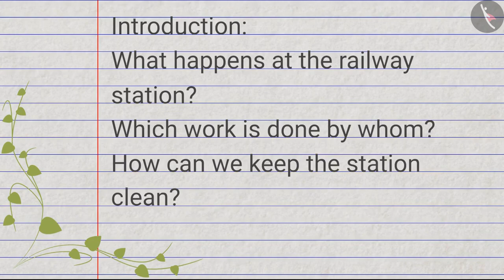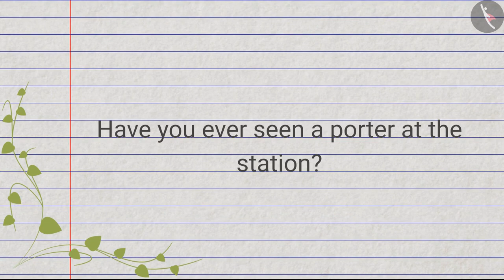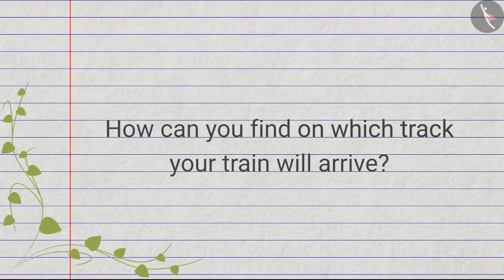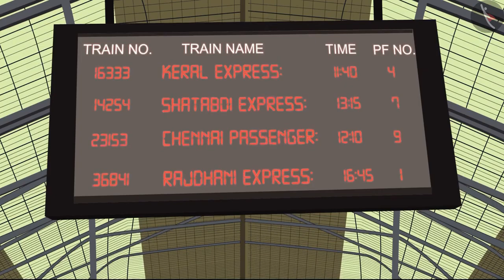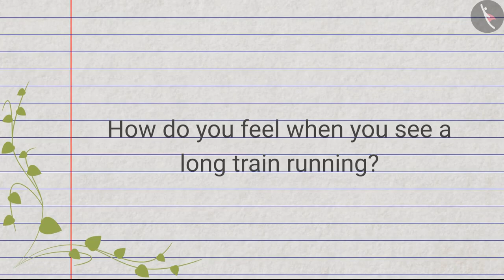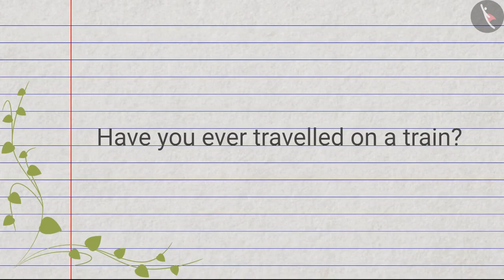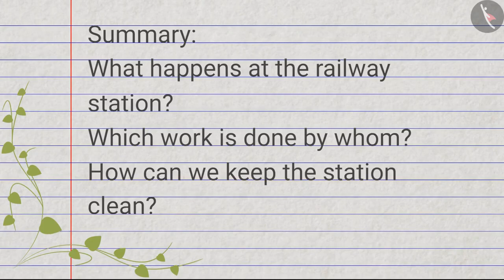Journey by Train Part 1-2|| Class 4 || ENGLISH MEDIUM || MANA TV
Subject :  EVS

Topic  : Journey by Train